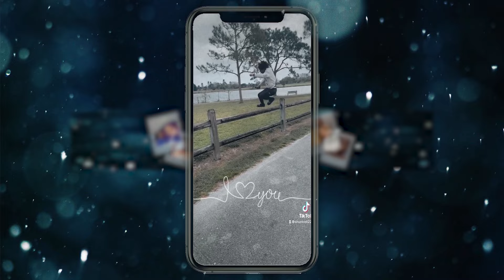AMP Moves To New York! | AMP Traphouse Tour.. | REACTION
Thicky2325
YoungShrimp561